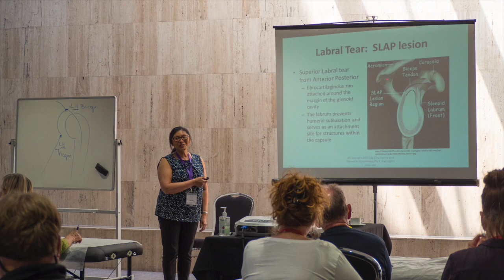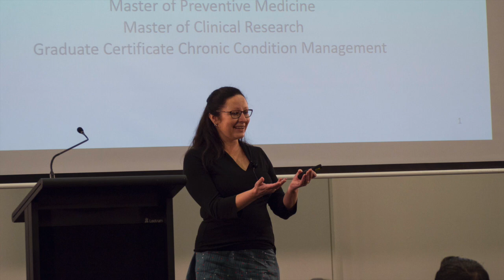Conference slide show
This video is about Conference slide show